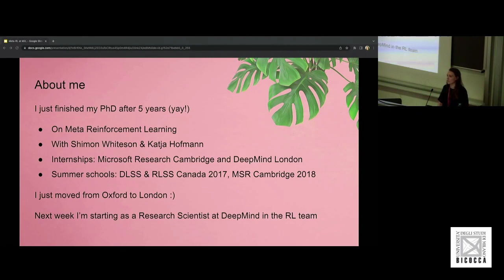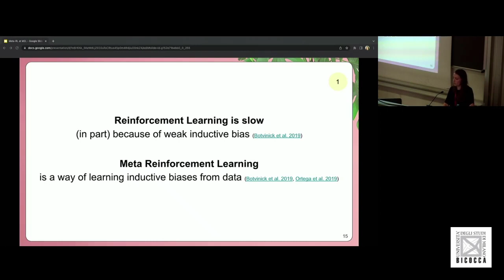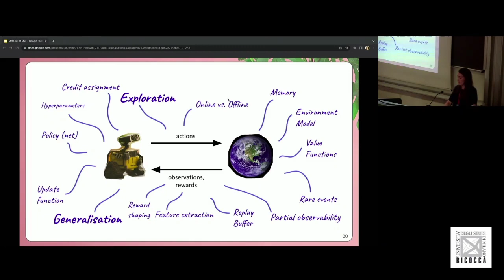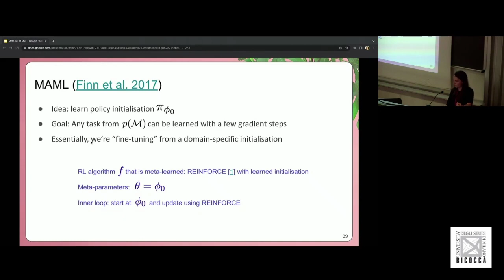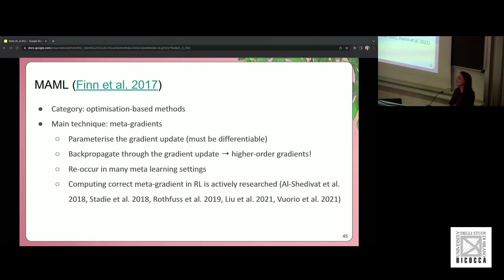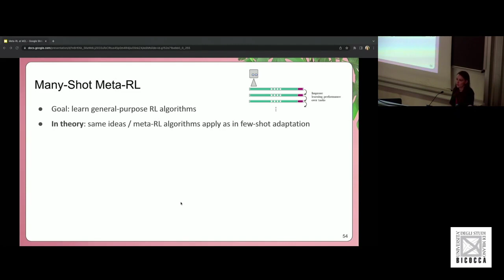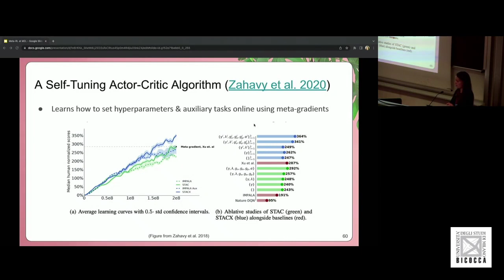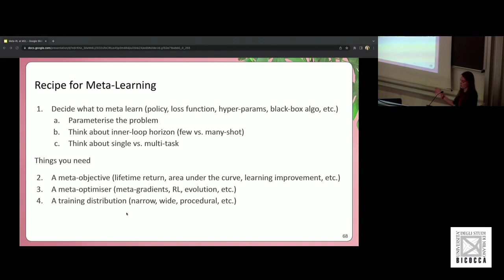2022.14 Meta learning and Continual learning - Luisa Zintgraf